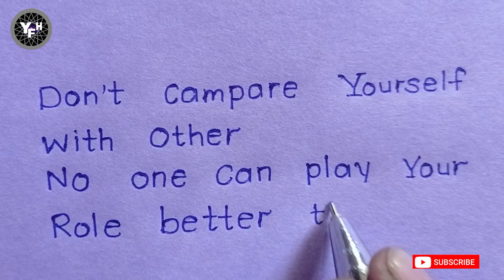Good thought // Suvichar in English // beautiful english handwriting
Dosto Swagat Hai apka your Future handwriting YouTube channel par.
Is video me Butterflow boll pen ka use kiya gya hai.
Is video me colour blank page ka prayog Kiya gya hai.